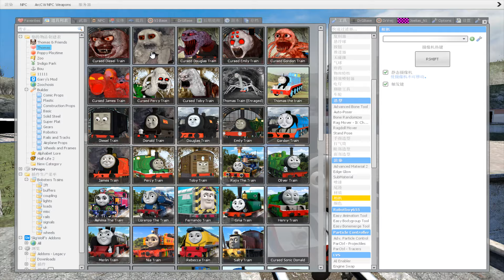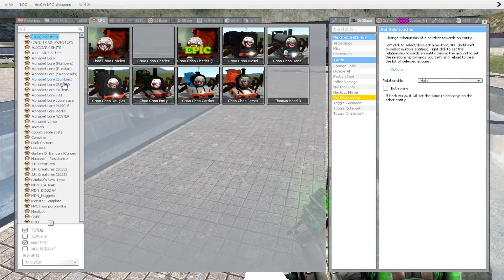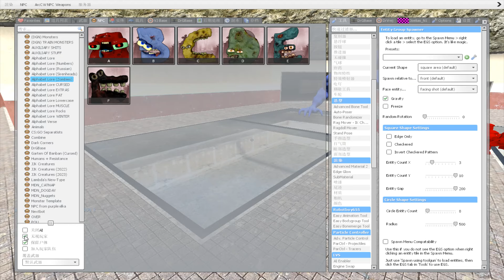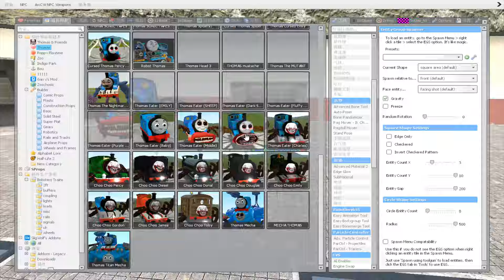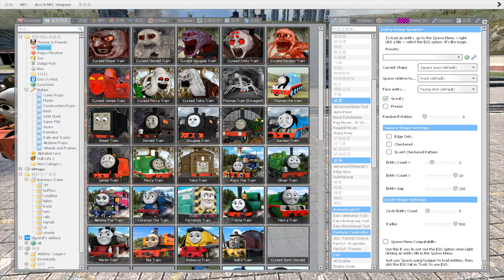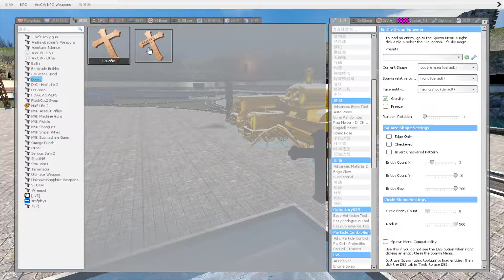Building a Thomas Train Chased By New Thomas Train Turn into SONIC TAPES in Garry's Mod